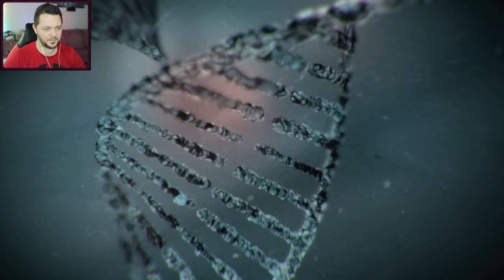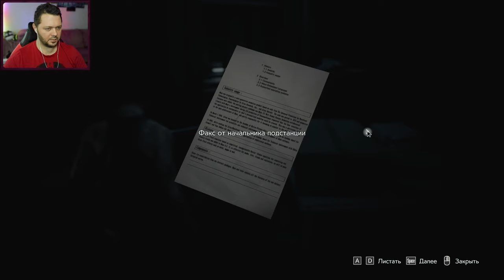Resident Evil 3 | Первый взгляд